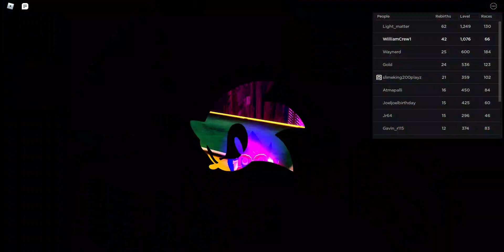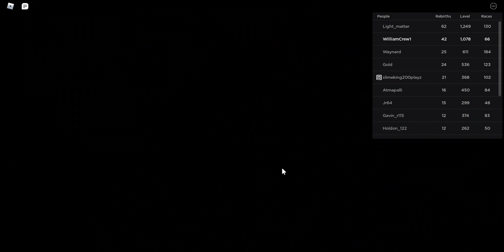Getting METAL SONIC MACH 3.0 in Sonic Speed Simulator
This is where I got Metal Sonic Mach 3.0 in Sonic Speed Simulator